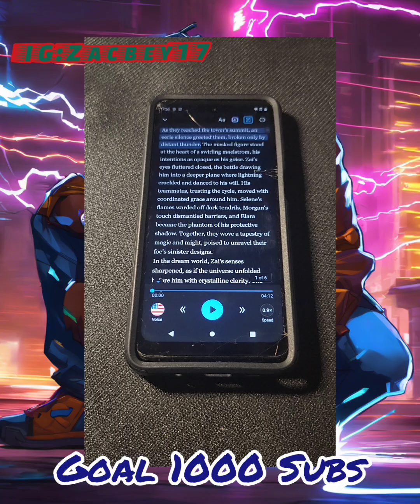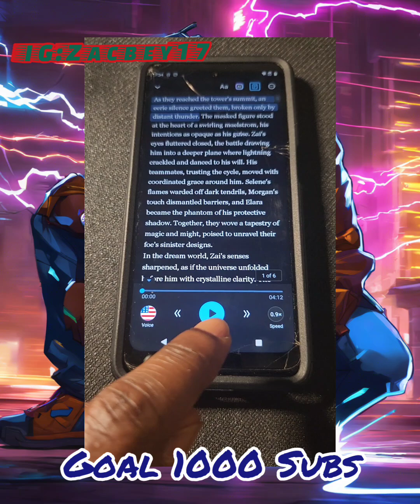City of Rage: Part 2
This video and its contents are protected by common law copyright and are the exclusive property of Zachary Bey, unless otherwise noted.

You must receive written permission from me to use any form of my content. Reproduction of any of my content on any platform or medium is not allowed without my prior written consent. Moorish Nationality Navigations. Informational. Educational. Entertainment. often filmed raw and Unedited.

"Study, study, study Moors and when you don't know what else to study. Study yourself." Prophet Noble Drew Ali

Help raise fallen humanity and learn to Love instead of Hate.
Moorish Nationality Navigations.

riseofthemoors​, ‪@TheRealCushDey‬​, R.V. Bey publications, ‪@danecalloway‬​, ‪@CanaanlandMoorsMHTSMSTAMDNM‬​houseofreawakeningminds​, ‪@tajtarikbey9300‬​